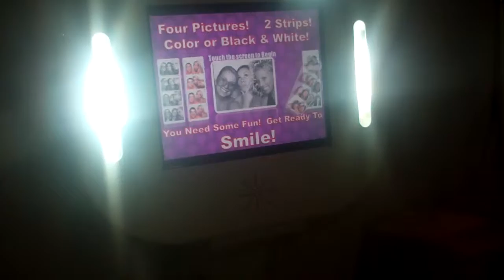WEDDING DISC JOCKEY BOSTON RA-MU AND THE CREW DJ-UPLIGHTING-PHOTOBOOTH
BOSTON WEDDING DJ
RI WEDDING DJ
RHODE ISLAND WEDDING DJ
CAPE COD WEDDING DJ
MARTHA'S VINEYARD WEDDING DJ
NEWPORT WEDDING DJ
COPLEY MARRIOTT BOSTON
PHOTOBOOTH RENTAL
WIRELESS UPLIGHTING BOSTON
PHOTOBOOTH PROVIDENCE
PHOTOBOOTH BOSTON